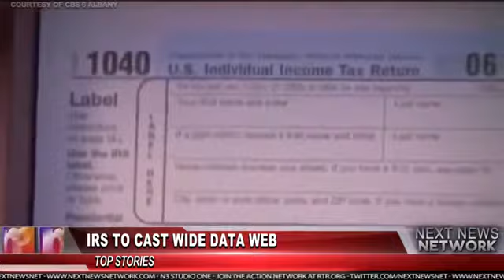Eric Holder, Explosives, IRS, and YOU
Holder going after nullification states, explosives missing, IRS data-mining ..just like the NSA new spycenter for YOU in Utah